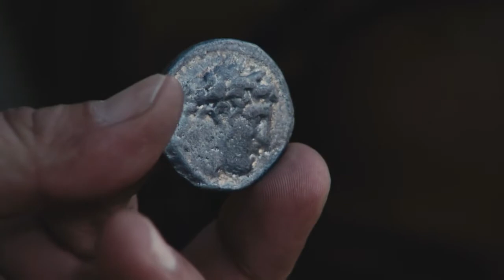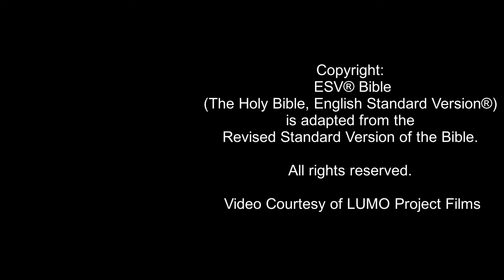DISCOVER JESUS - Jesus Christ Refutes His Opposition (Matthew 22:15-46) ESV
This video reveals how Jesus Christ refuted all those who opposed Him, including the Pharisees, the Herodians, the Sadducees, and an expert in the law, as recorded in Matthew chapter 22. He tells the Pharisees that they should render unto Caesar, what belongs to him and to God what belongs to Him.  He corrects the Sadducees false notion that there is no resurrection, and informs them that there is no marriage in heaven. He replies to the expert in the law that the greatest commandment is to love God with all our heart, soul and mind and to love our neighbour as ourself. Finally, he asks the Pharisees to explain how it is that King David calls the Messiah (his descendant) Lord, indicating the Messiah is greater than David. They are unable to answer.